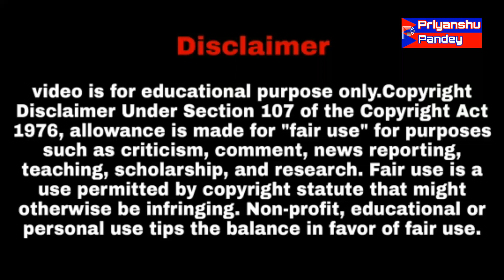Super cops vs super villains short episode5 Part5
video is for educational purpose only copyright disclaimer under section 107 of the copyright act 1979 allowance is a maid for fair use for purposes such as Christmas comment news reporting teaching schools and reaches where use is a use permitted by copyright status that might otherwise be in sharing non-profit educational or personal use tips the balance in favour oh fair use.